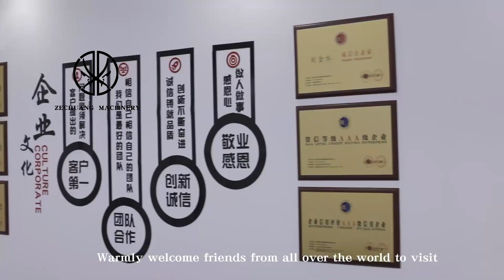Meat Processing Abattoir Sheep Slaughterhouse Equipment Plant Carcass Convey Rail